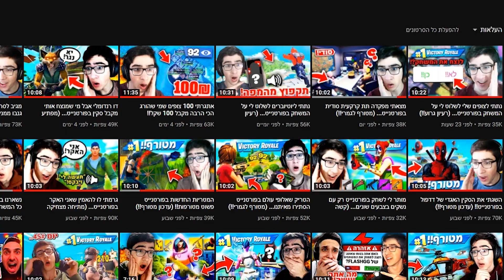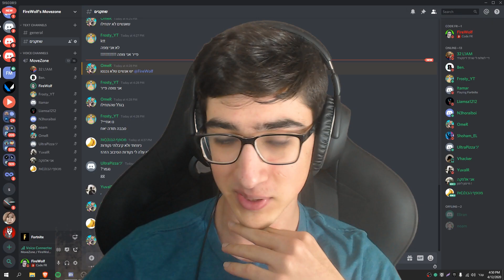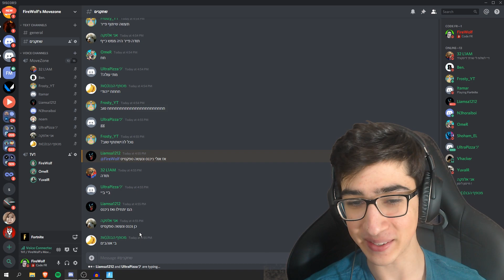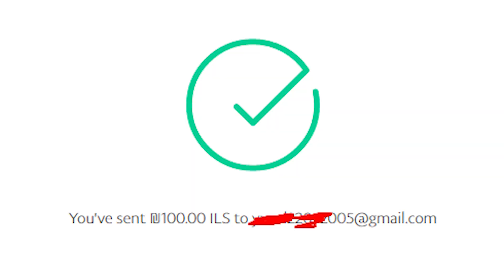אתגרתי צופים שמי שמנצח את המוב זון הזה זוכה ב100 שקל!! (מותח בטירוף!!)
קוד FR בלבד!!